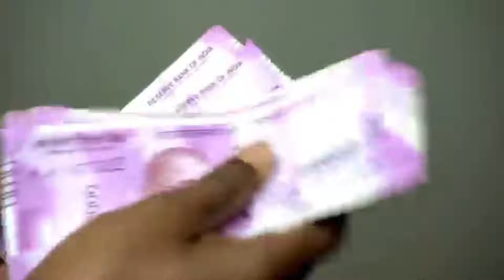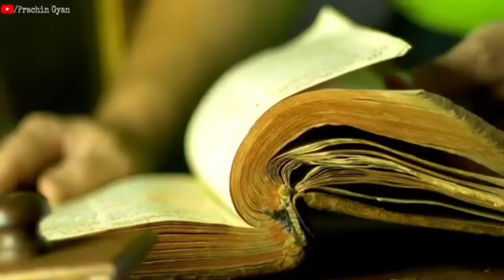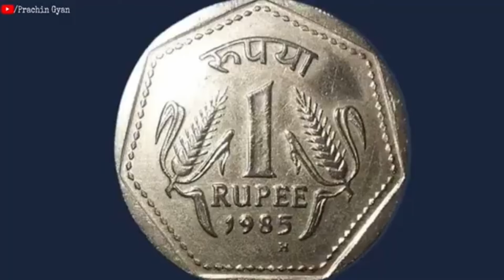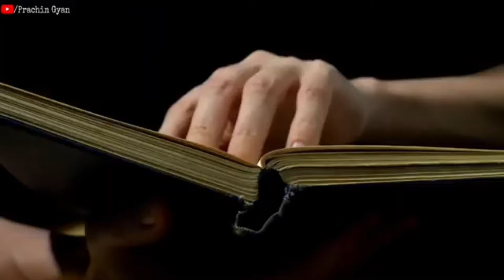दीपावली की रात करें ये खास उपाय, लाइफ में कभी नहीं होगी पैसों की तंगी diwali 2024